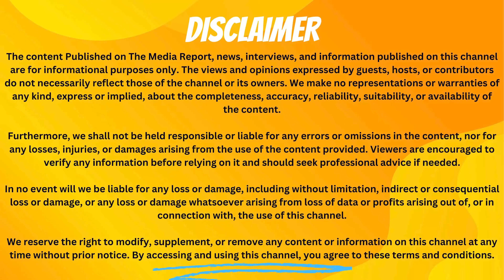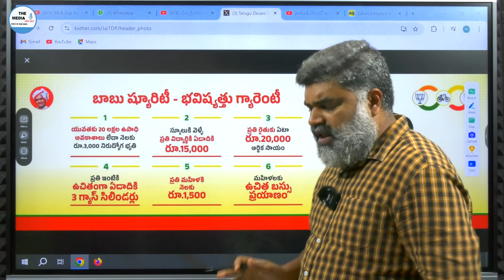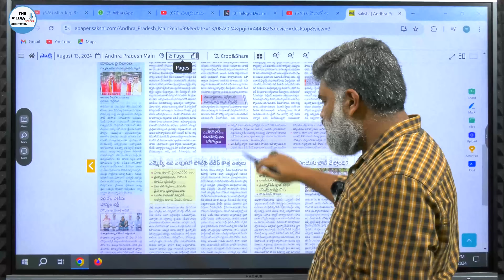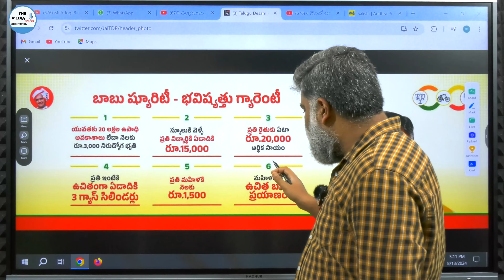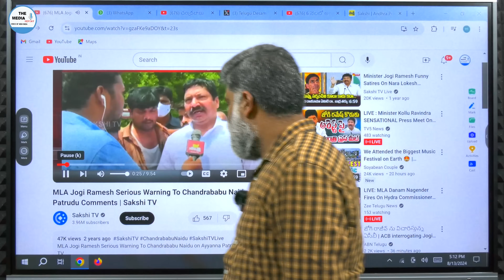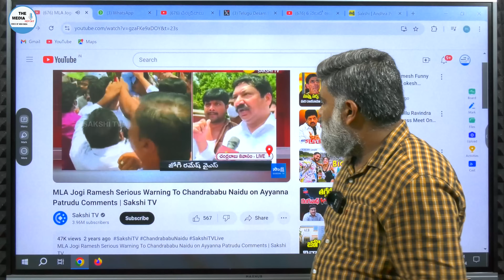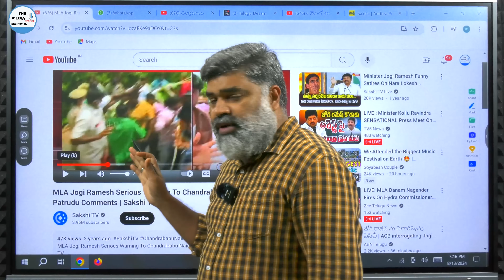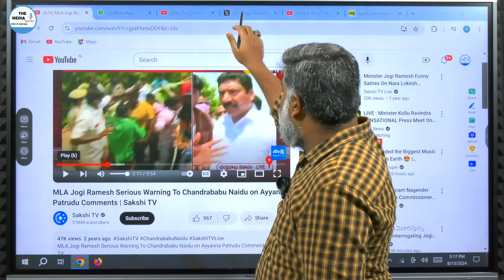నిన్ను మాత్రం ఒదలను /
Hello Friends,
Hope you are having a great day; I heart fully welcome all of you to The Media Report. This video is Regarding Jogi Ramesh.